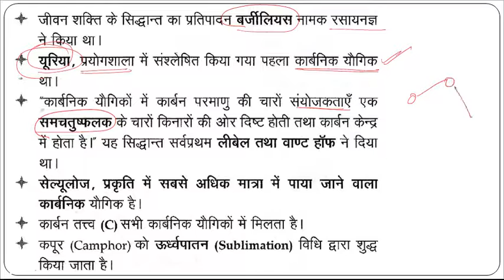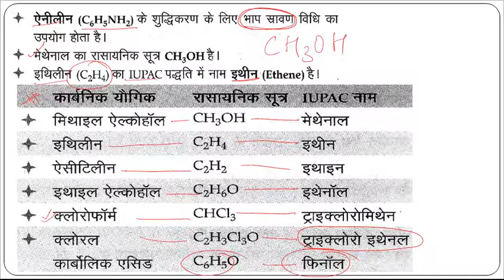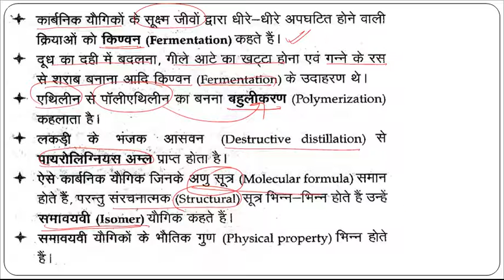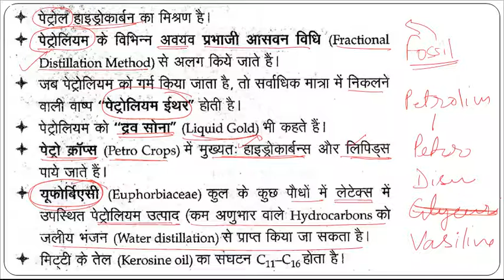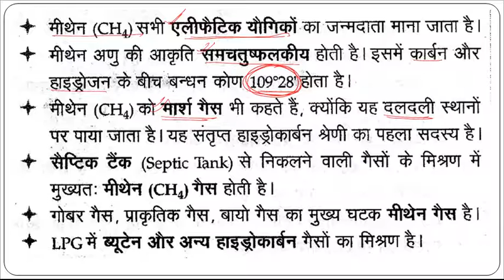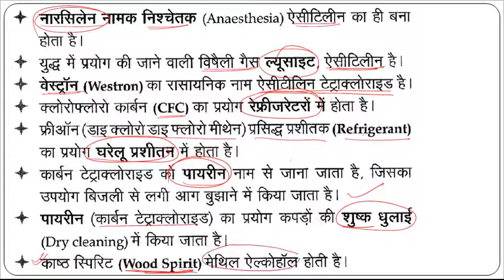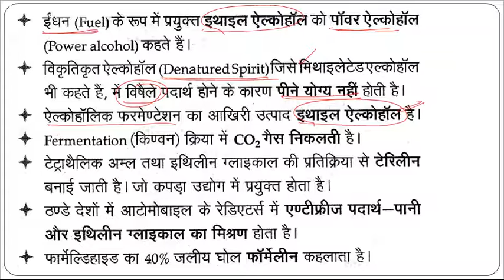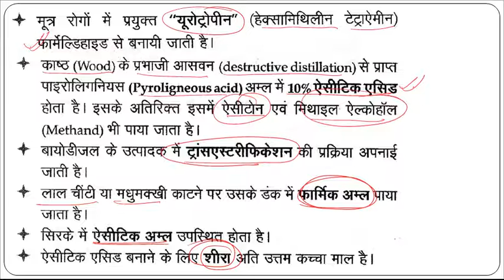सामान्य विज्ञान || General Science in Hindi || Chemistry 8: Organic chemistry || कार्बनिक रसायन-1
Chemistry 8: Organic chemistry || कार्बनिक रसायन-1, सामान्य विज्ञान || General Science in Hindi ||